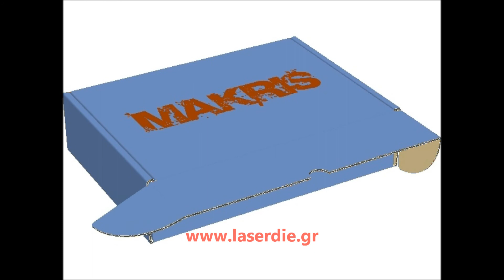Suitcase carton box corrugated - Κασετινα κουτι αυτοκλειομενο 3D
Suitcase  carton box corrugated - Shelf Ready Packs Counter Top Displays
Κασετινα κουτι αυτοκλειομενο
Προτεινόμενο υλικό : Χαρτονι  Οντουλέ B` Flute 3mm